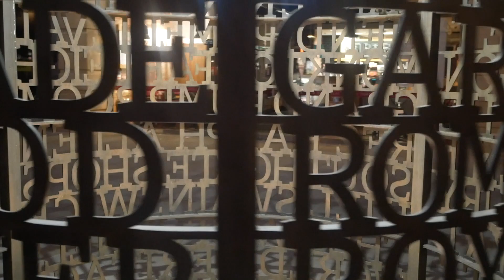Trevor Martin 006.5 (Official trailer)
This is the final Trevor Martin 006.5 trailer, before it's release on Amazon Prime, date is TBC, but it should be early 2020 - hopefully, enjoy the trailer and film (when it's released), please share!

Much love to each and every one for supporting the project and it's amazing cast!!!